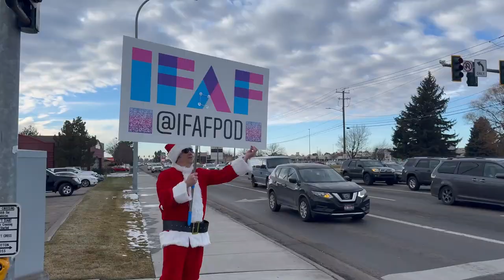Clip - Mike attempts sign spinning in a Santa suit!